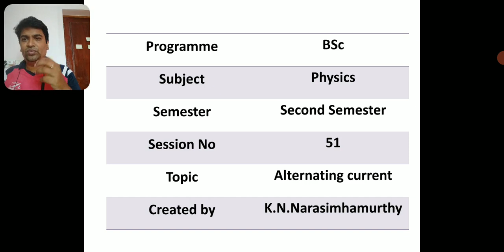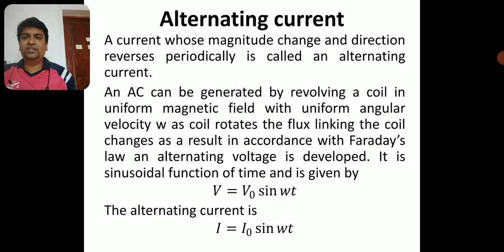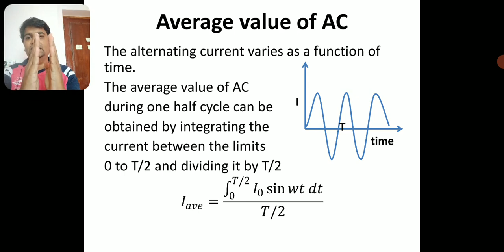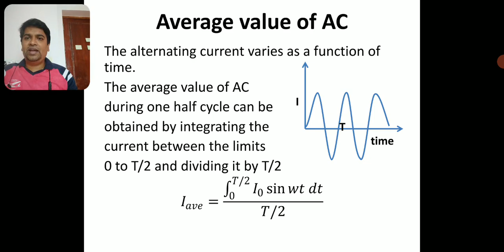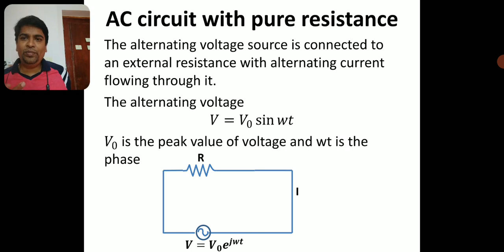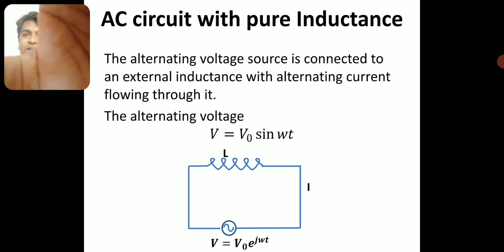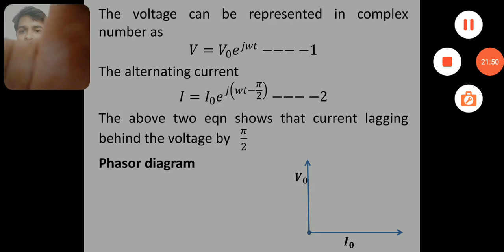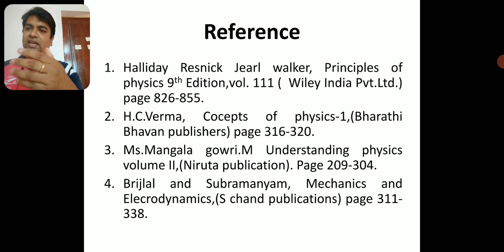ll sem Session-51